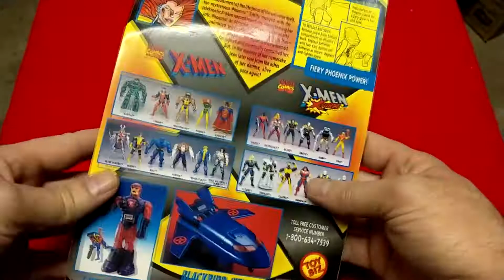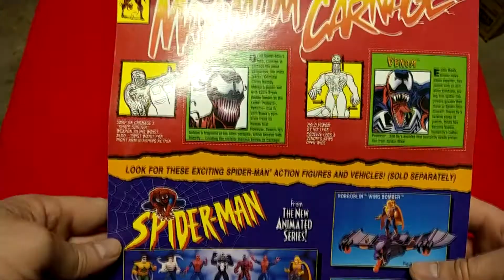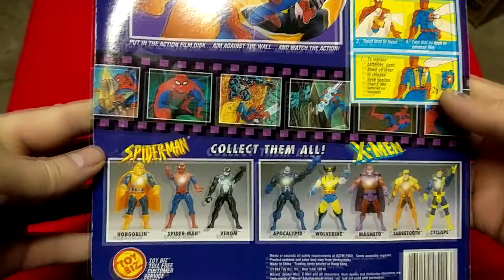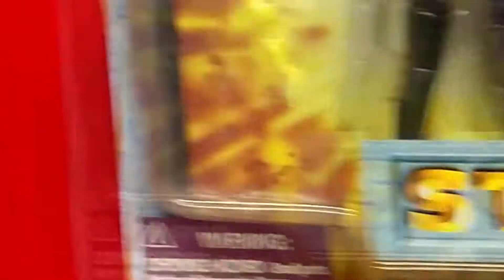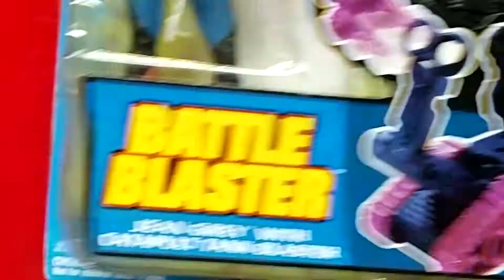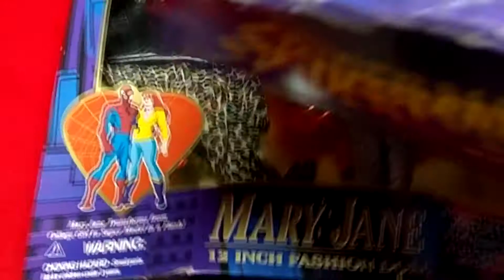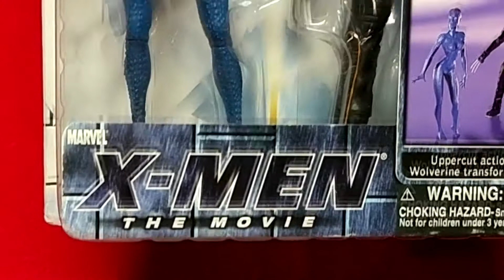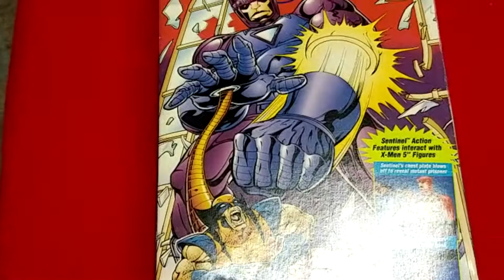huge craigslist haul-vol 1-tha action figures!!!!!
big craigslist haul of action figures and 16 long boxes of comics! I will spread these out over separate videos.